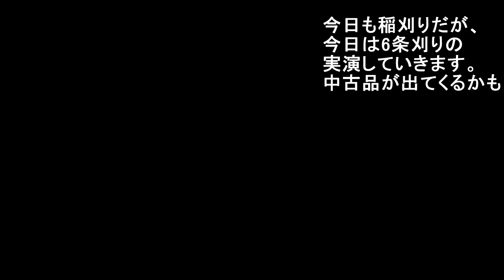【会社員実家農業手伝う】2024クボタ6条刈りコンバインARN698実演中に、稲の超倒伏で速度スロー！